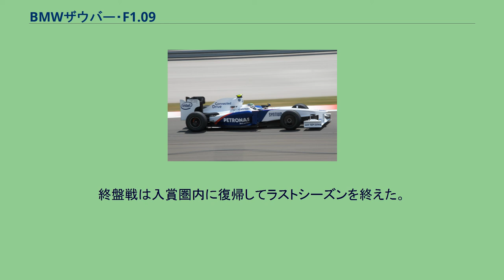BMWザウバー・F1.09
BMWザウバーF1.09は、BMWザウバーが2009年のF1世界選手権参戦用に開発したフォーミュラ1カーで、ウォルター・リードルが設計した。
2009年の開幕戦から実戦投入された。
同年をもってBMWがF1活動から撤退したため、BMWザウバーとして最後のマシンとなった。
カタロニア・サーキットでニック・ハイドフェルドがドライブするF1.09。
サイドミラーをポンツーン端に移設している 2009年の新レギュレーションに沿って開発されたマシンとしては、全チームに先駆けて1月20日にバレンシアで初公開された。
2008年シーズン終了後にF1.08に2009年仕様のボディワークを搭載したF1.08Bでテストしていたが、発表会でのF1.09はF1.08Bと酷似している。
フロントノーズは横幅が広く、比較的高く持ち上げられ、路面に向かって整流フィンを装着している。
ノーズサイドは若干へこんだ形状となっている以外はさほど違いは見られない。
フロントウイングは3枚式となった。
最上段の1枚が可動式となっている。
リヤウイングはシンプルな形状。
しかし、F1.08Bでは3枚エレメントであったが、F1.09ではレギュレーションにあわせて2枚となっている。
翼端板にはスリットがあるが、これも継続されたもの。
発表会当初、サイドミラーはコクピット脇の標準的な位置に設置されていたが、サイドポンツーン先端にエアロパーツを設置すると同時にそちらに移設された。
大型バージボードが禁止された影響でサイドポンツーンの形状は大きく変更されている。
上面は両サイドにむけて「いかり肩」のように盛り上がっている。
側面はF1.08のようなアンダーカットはなくなり、徐々に下部にしたがって狭められる滑らかな形状になった。
また、後方に向かってかなりすっきりと細くなっているが、サイドポンツーン内部の空気を排出するためのルーバーがフロア下部に設けられている。
レギュレーションによってサイドポンツーンのボディワークは厳しく規制されているが、高さ100mmまでの区間は上部ボディワークに対する厳しい規約から除外されているため問題はない。
KERSは他チームよりも開発に積極的で、旧車に搭載してテストを重ねてきた。
サイドポンツーンのエアダクト内側から冷却エアを取り込み、バッテリーを冷やす。
バッテリーは両サイドポンツーンに、KERS制御装置は右側のサイドポンツーンに収納されている。
スポンサー面では、前身であるザウバー時代の2001年からチームを支えていたクレディ・スイスが離脱した。
第2戦マレーシアGPではスコールのためレースが打ち切られ、ニック・ハイドフェルドがタイヤ交換を上手くこなして2位表彰台を獲得した。
しかし、序盤戦はマシンのパフォーマンスが低く、ポイント獲得もままならなかった。
KERSはハイドフェルドが第1 - 4戦で使用したが、ハイドフェルドに比べて長身なロバート・クビサは第3戦で使用したのみであった。
状況打開のため改良型のパーツが多数投入されたが、特に第5戦スペインGPで用意されたアップデートは各部を見直した大幅なものであった。
まず、従来のものでも高く持ち上げられていたフロントノーズがさらに高くなり、先端は薄くされた。
さらにサイドポンツーンの形状が見直され、さらにコンパクトになった。
この影響でKERSの搭載が以後は見送られた。
リヤウイング上段の中央には、小型のエレメントが追加され、ダウンフォースを稼ぐ努力が見られる。
第8戦イギリスGPで、KERSを今後使用しないことを発表した。
撤退発表後も改良作業を継続した結果、第12戦ベルギーGPでハイドフェルドが予選セカンドローを獲得。
終盤戦は入賞圏内に復帰してラストシーズンを終えた。